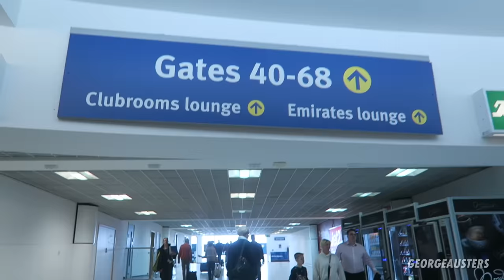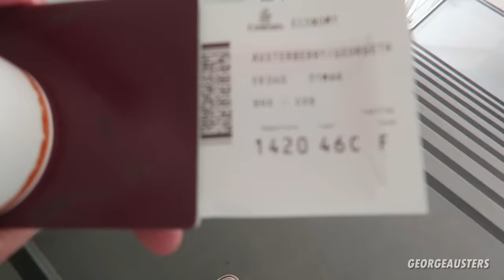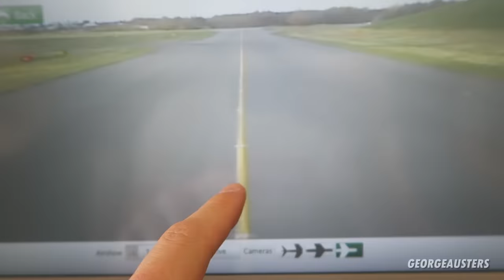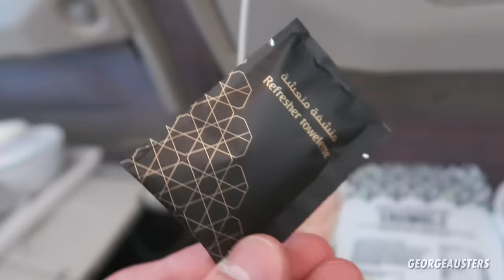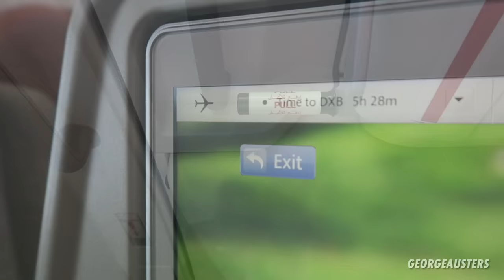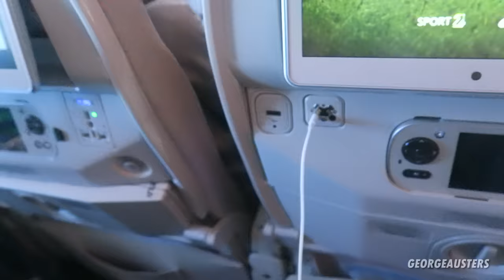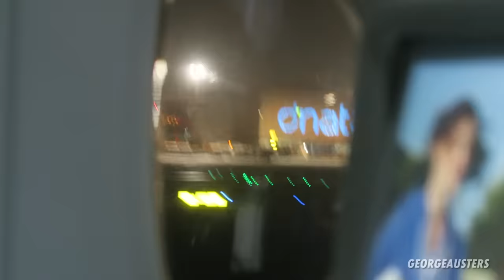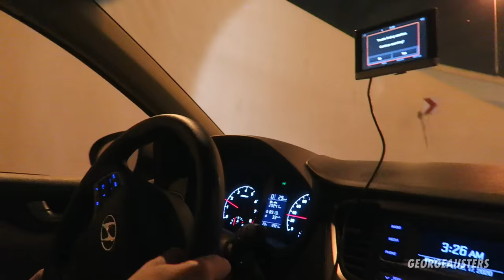Emirates Economy Class | In Flight Review | Flying To Dubai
Emirates Economy Class | In Flight Review | Flying to Dubai from Birmingham, UK direct with Emirates in economy class. See the food choices and in flight entertainment on offer for you when flying in emirates cheapest seats.